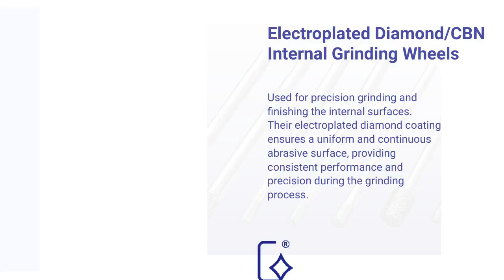Electroplated/Vitrified Bond/Resin Bond Diamond/CBN Internal Grinding Wheels | CP TOOLS CO., LTD.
►About us
Established in1989, Xiamen Chia Ping Diamond Industrial Co., Ltd. manufactures and sells top quality diamond and CBN tools for mold and semiconductor industries throughout the world.
The Taipei office, CP Tools Co., Ltd., was established in 2007 to serve customers in Taiwan.
We engage in the production and sale of diamond/CBN tools ((Diamond Files, Grinding Wheels, Diamond Dressers, Grinding Wheels, Diamond Mounted Points) and their related products. Our products cover electroplate products, resin products, metal products, ceramic products, diamond dressers and Wool products. Be able to satisfy the rough or fine polishing and moulding processing requirements of all kinds of materials such as hard alloy, hard mould steel, gems, semiconductor materials, glass and other hard materials or nonmetal materials.

►關於我們
公司創辦人陳銓祥於1989年在福建廈門成立廈門佳品金剛石工業有限公司，專業生產和銷售鑽石與立方氮化硼(CBN)工具，產品成功應用於模具加工與半導體加工產業。
台北辦公室─佳品研磨工具有限公司於2007年成立，以服務台灣客戶。
在模具加工業深受客戶青睞，產品包括鑽石磨棒、鑽石銼刀、鑽石/CBN砂輪、鑽石修刀、鑽石研磨膏、鑽石箔、鑽石布、羊毛輪等都是公司優勢產品。
在半導體加工業及其他行業的精密加工工具，產品涵蓋CMP修整器、鑽石薄切片、背磨砂輪等。
在刀具加工業，樹脂砂輪成功用於PCB微鑽頭切排屑槽。陶瓷砂輪用於PCD刀具的粗磨及精磨。
其他如LED、玻璃、陶瓷、光纖等行業，我們也努力與客戶合作開發相應的加工工具，力求取代進口產品，協助客戶降低成本，提升品質。

00:00:00 CP TOOLS CO., LTD.
00:00:07 ABOUT US Xiamen Chia Ping Diamond Industrial Co., Ltd. established in1989. CP Tools Co., Ltd. was established in 2007.
00:00:14 WE PROVIDE We engage in the production and sale of diamond tools(CBN included) and their related products. Our products cover electroplated, resin, metal and ceramic products, diamond dressers and Wool products.
00:00:21 Electroplated Diamond/CBN Internal Grinding Wheels Used for precision grinding and finishing the internal surfaces. Their electroplated diamond coating ensures a uniform and continuous abrasive surface, providing consistent performance and precision during the grinding process.
00:00:28 Vitrified Bond Diamond/CBN Internal Grinding Wheels The vitrified bond provides excellent heat resistance, maintaining the shape and integrity of the grinding wheel during high-speed and high-temperature grinding operations.
00:00:35 Resin Bond Diamond/CBN Internal Grinding Wheels Resin bond diamond/CBN internal grinding wheels offer advantages such as excellent cutting ability, improved chip clearance, and reduced grinding force, which help minimize workpiece damage and achieve smoother surface finishes.
00:00:42 Diamond / CBN Internal Grinding Wheels Vitrified / Resin Bond Internal Grinding Wheels Diamond Mounted Point BC See more See more See more
00:00:49 Visit Our shop today!